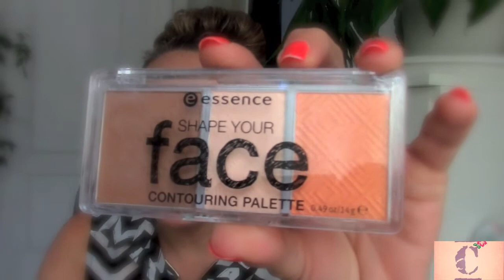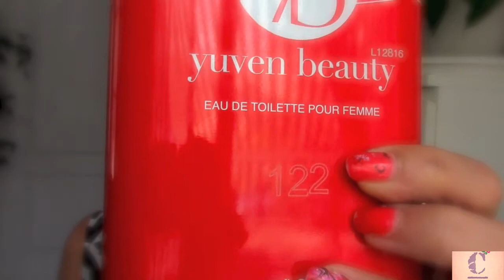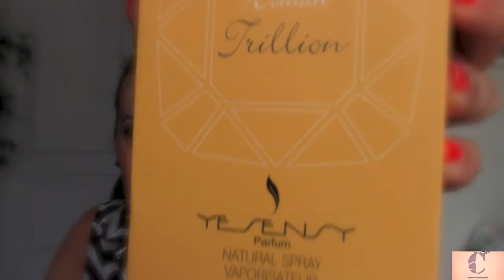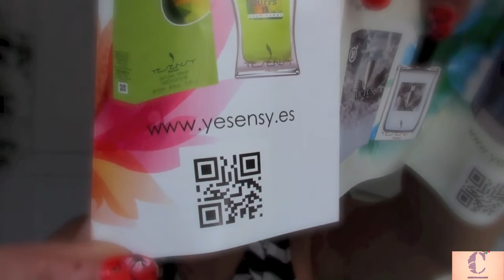HAUL Essence 💛 & 💜Andorre💜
Les liens seront dispos dès que je les trouve 💋